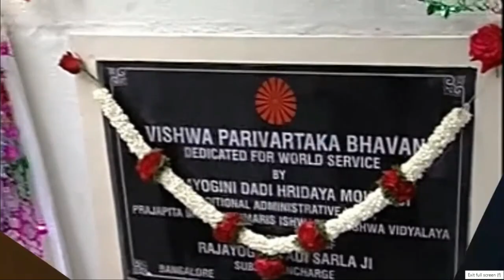7th Smruti divas of Rajyogini B.K.Dadi Sarlaji on 11-09-2024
7th Smruti divas of
Rajyogini B.K.Dadi Sarlaji
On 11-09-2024